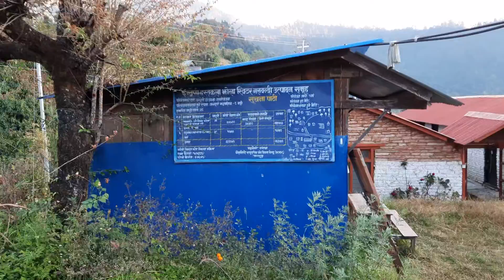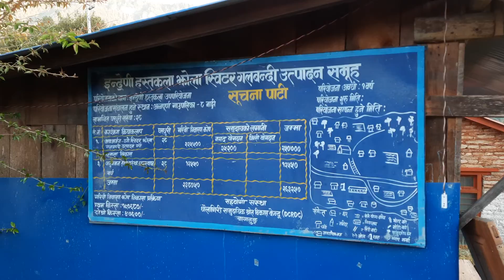Nangi community lodge ( ramche vdc-2 nangi Myagdi )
Nangi Village

Nangi is small village in the mid-hills of Nepal. While members of the village have been working to develop Nangi’s resources and build needed facilities for the community, the people have also tried to maintain their way of life, constructing homes, preparing food, and preserving traditions that have been practiced by the community for countless generations.
￼Nangi village can be seen in this picture nestled near the top of the terraced mountain ridge
Nangi village is located in western Nepal on the Southern flank of the Annapurna and Dhaulagiri ranges of the Himalayas. Dhaulagiri I (8,167 m, 26,795 ft) and Annapurna I (8091 m, 26,545 ft) are the seventh and the tenth highest peaks of the world.
￼Location of Nangi Village
Reaching Nangi usually requires two to three days of traveling from Nepal’s capital city, Kathmandu. From Kathmandu, it is a seven hour bus ride or 35 minute plane trip to Pokhara, the second largest city in Nepal.
From Pokhara, one must travel by bus or taxi for 3 to 5 hours to reach to get to Beni, the nearest major town to Nangi.
￼Beni is the nearest bus-accessible town to Nangi
The hike into Nangi usually takes between six to nine hours, and includes an ascent through several mountain villages and forests. The elevation of Nangi village is about 2,260 m. (7,345 ft).
The Postal address of the village is:
Village Nangi-2
Ramche VDC
Myagdi District, Nepal.